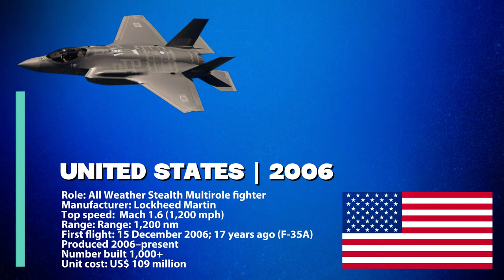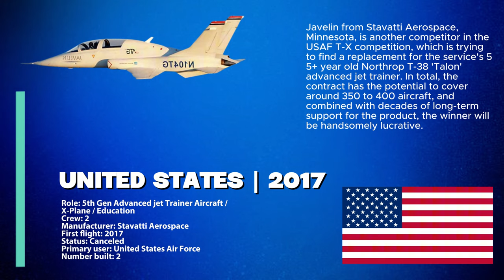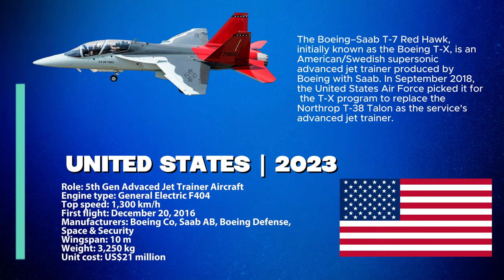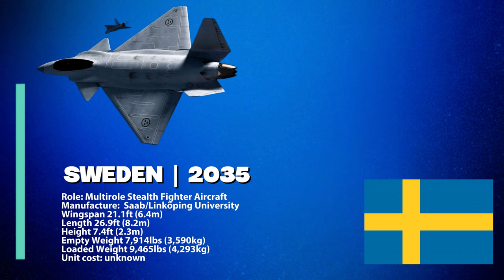5th Generation Fighter Aircraft (1990–2035)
This channel is posting a video of "THE MOST" state-of-the-art military technology, hardware, and equipment in the world.

Right now , social media is the most important and accessible tool to learn anywhere and anytime.